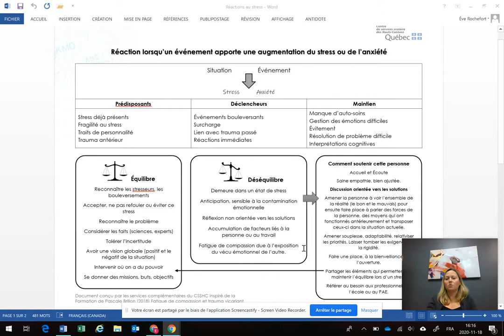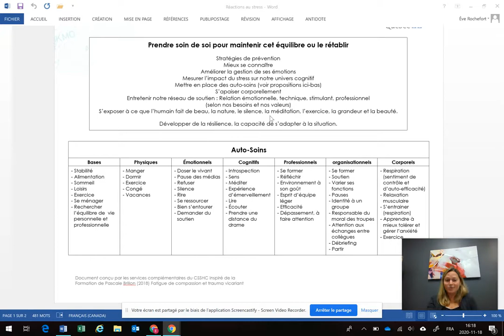Se servir de l'outil : Réaction lorsqu’un événement apporte une augmentation de stress ou d’anxiété